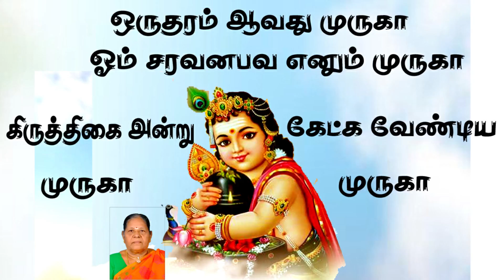சஷ்டி முருகன் பாடல் | வல்லகோட்டை முருகா | Sasti Vallakottai Murugan | சிவம் ரெகார்டஸ்